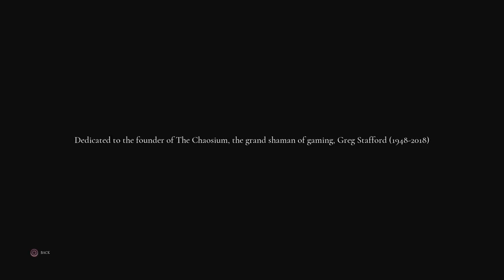Two Best Friends Play Call of Cthulhu (Part 16 FINAL)